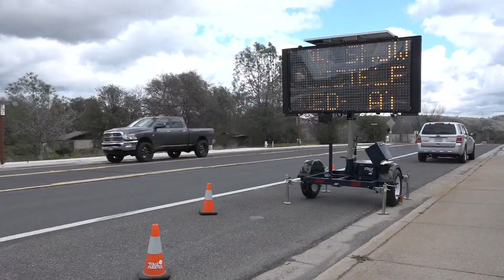Angels Camp residents prepping for snowfall to be bigger and better than ever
Californians in Angels Camp are getting ready for snow to come down, and it has residents buying supplies that can help them get through the weather.